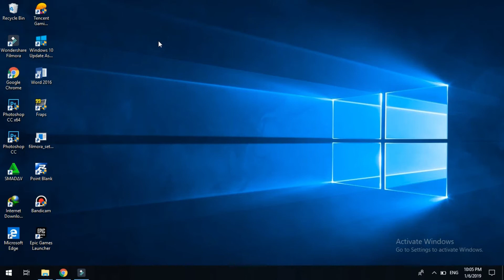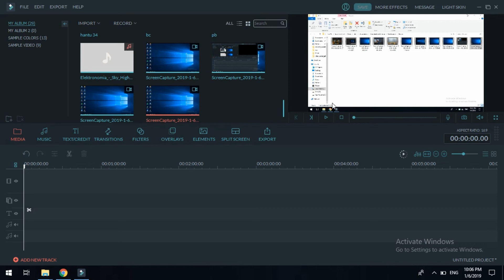Tutorial Cara Record Di Wondershare Filmora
Assalammualaikum, berjumpa lagi dengan aku dan video kali ini aku akan memberikan tutorial bagaimana cara record di aplikasi wondershare filmora. semoga bermanfaat buat kalian semua :)

Terimakasih kasih buat kalian semua, yang telah menonton video aku. owh ya jangan lupa subscribe dan share karna itu sangat membantu aku untuk terus berkarya dalam dunia youtube. sampai jumpa di video selanjutnya :)